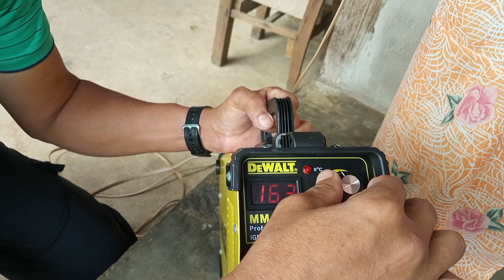Unboxing of Newly purchased Portable Welding machine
Affordable, high quality weld and hand carry.